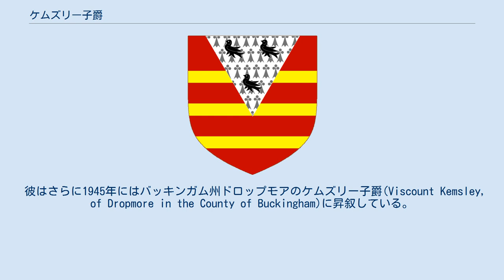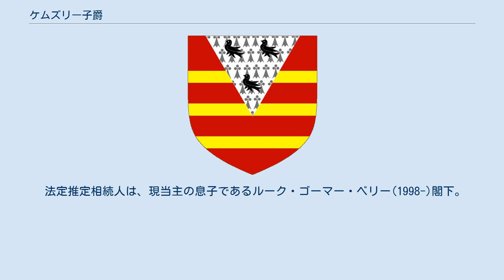ケムズリー子爵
ケムズリー子爵(英: Viscount Kemsley)は、イギリスの子爵、貴族。
 次兄初代キャムローズ子爵ウィリアム・ベリーとともに新聞業界で活動した実業家ゴーマー・ベリー(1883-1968)が1928年に連合王国準男爵位の(バッキンガム州ドロップモアの)準男爵(Baronet, of Dropmore, in the County of Buckinghamshire)に叙されたことに始まる。
 彼はケムズリー新聞社 設立前年の1936年に連合王国貴族としてバッキンガム州ファーナム・ロイヤルのケムズリー男爵(Baron Kemsley, of Farnham Royal in the County of Buckingham)に陛爵した。
 彼はさらに1945年にはバッキンガム州ドロップモアのケムズリー子爵(Viscount Kemsley, of Dropmore in the County of Buckingham)に昇叙している。
彼ののちは、その息子のジョフリーが爵位を相続した。
 2代子爵ジョフリー(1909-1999)は一族の新聞事業を継承して活動したほか、バッキンガム選挙区選出の庶民院議員を務めた。
 その息子である3代子爵リチャード(1951-)がケムズリー子爵家現当主である。
 現当主である第3代ケムズリー子爵リチャード・ゴーマー・ベリーは、以下の爵位を有する。
 法定推定相続人は、現当主の息子であるルーク・ゴーマー・ベリー(1998-)閣下。
 ^ 同社は『サンデー・タイムズ』や『デイリースケッチ』等を傘下に置いた企業。